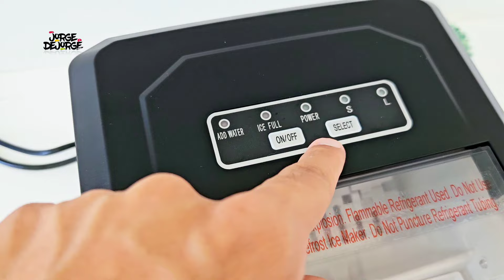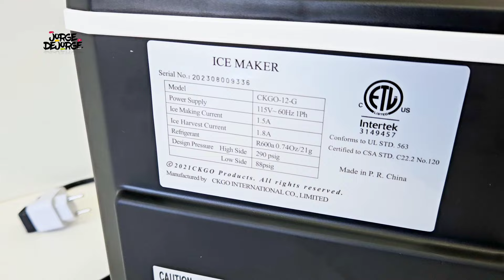Que incrível! Máquina de GELO portátil CKGO! 🧊🧊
★ Máquina de Gelo Portátil CKGO
Com o cupom BGD158CF sai por R$537
*No Brasil, sem risco de taxa! Frete Grátis!

✅ Entre no nosso grupo do Telegram e concorra a prêmios. Clique para entrar

*Amazon Brasil, em 10x sem juros